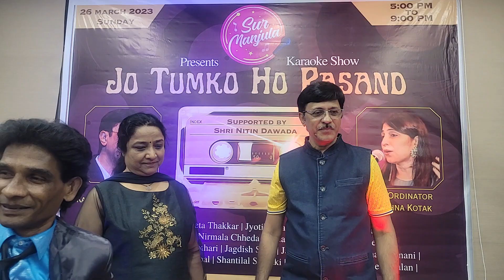Jai jai shiv shankar | Nima Chothani & Kalpesh Panditpautra | Sur Manjula Karaoke Show 26/3/23